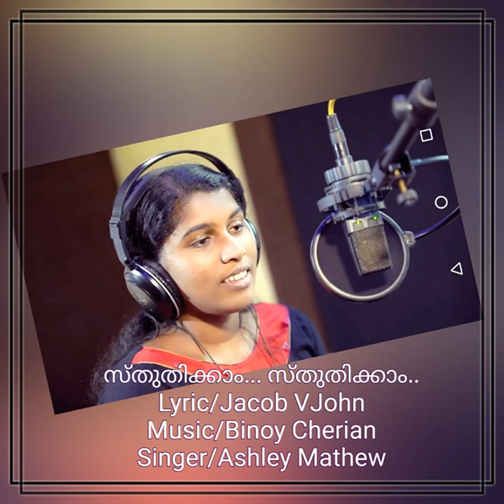Stuthikkam...Stuthikkam...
Video from Jacob . V John